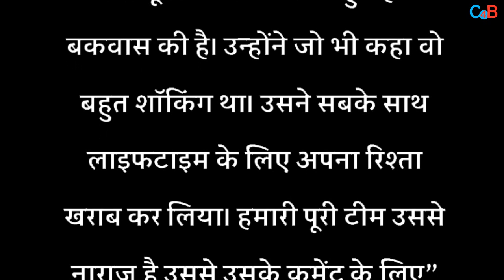Krushna Abhishek Slammed Raju Srivastva Very Openly for BHARTI SINGH !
Krushna Abhishek came in support of Bharti Singh and slams comedian Raju Srivastva.